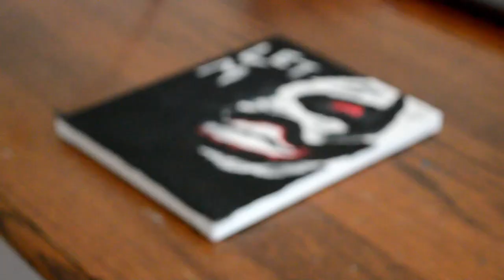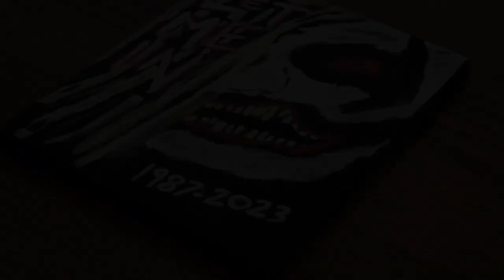Bray Wyatt "Fiend" - Speed Painting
A free hand painting I did to help me cope with the shocking loss of Bray Wyatt. I feel like alot of people feel the loss. I am not even a fan of wrestling anymore but always made sure to watch Bray matches and promos on WWE channel.